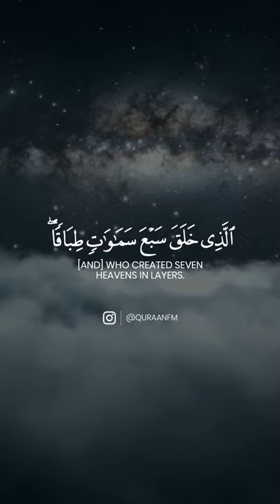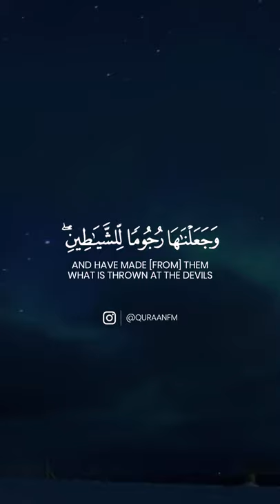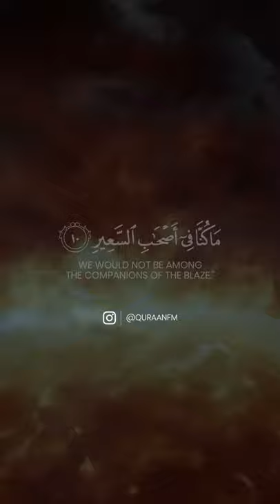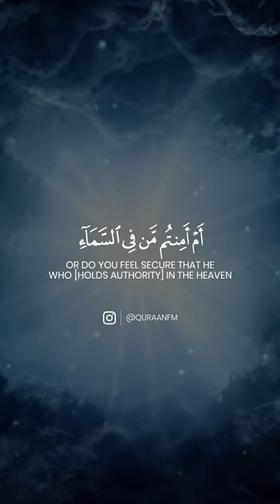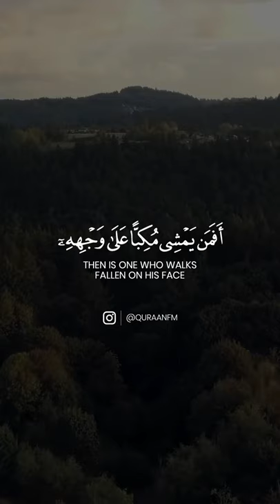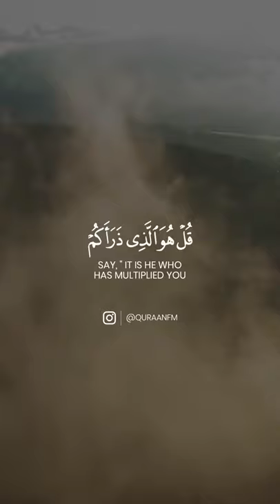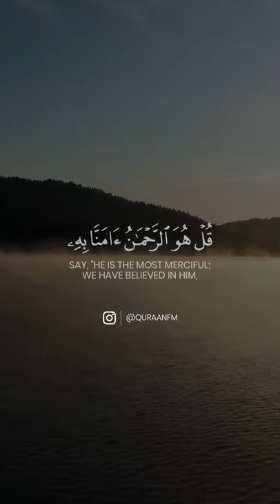Surah Mulk || Heart Touching Recitation || সূরা মূলক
*আমাদের Muslim Academy এর বিভিন্ন সাইটে ভিজিট করুনঃ